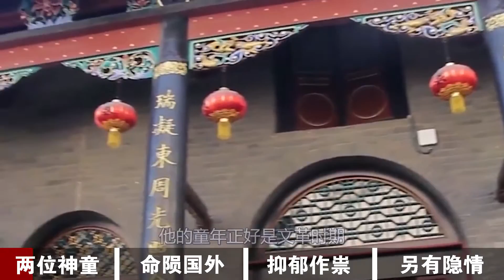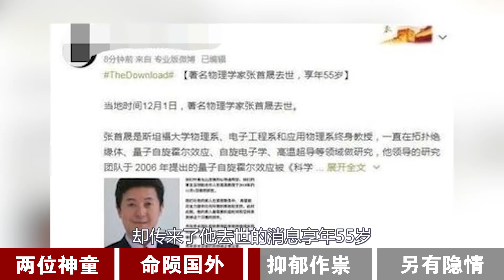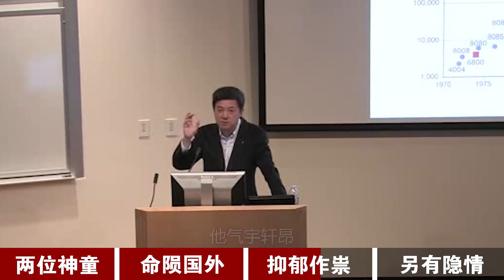中国巨资培养的神童，弃美籍归国前惨死，为何美国给出死因却相似